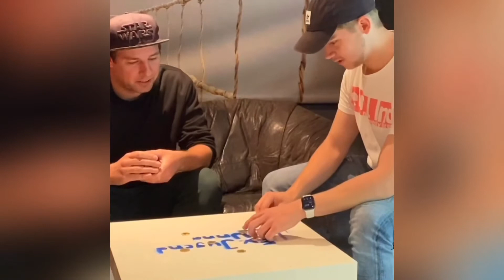T. D. G. L. - Folge 28 - Challenge-Donnerstag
Phippsy hat es nicht geschafft. Nun muss er eine neue Herausforderung meistern.